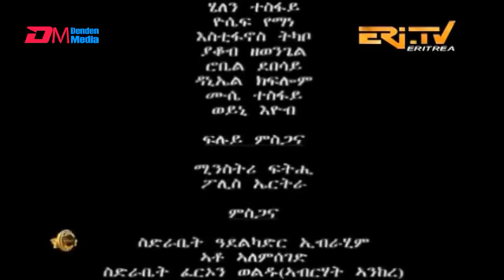ERi-TV Drama Series: zban higi'ba - ዝባን ሕጊ'ባ - 3ይ ክፋል (Part 3) - May 11, 2019